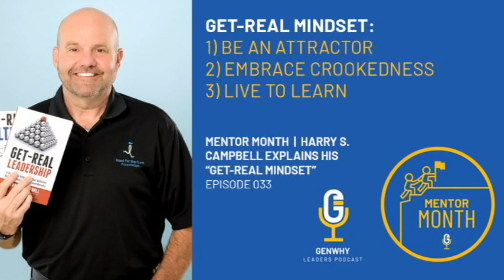033 - Mentor Month | Harry S. Campbell explains his “Get-Real Mindset”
Show overview:
In this episode we interview Harry S. Campbell, businessman, author, speaker, and investor about his third book, Get-Real Mindset. As a former executive at Sprint, Embarq, and Durrie Vision, Harry has deep experience in creating and developing leadership and culture within the corporate environment. After writing two business related books, Harry felt the need to write a third book that could apply to personal life, in addition to business.

Harry’s Why:
Harry’s sense of purpose is to support his wife, who has an inoperable brain tumor. To support her, he gives 100 percent of his gross public speaking fees to Head for the Cure, a local Kansas City organization that raises awareness and funding to inspire hope for the community of brain cancer patients, their families, friends, and caregivers.

Overview of the Get Real Mindset:
1) Be an attractor - be someone who someone else wants to be around. Create strong relationships, because life and business is won at the margins.

2) Embrace crookedness - don’t get paralyzed by changing plans. Lean into the changes and pivot on the fly. You can only control how you react. Be resilient.

3) Live to learn - always be curious and have peripheral vision to implement new ideas in your career or business.

Books Harry has authored:
1) Get-Real Leadership - wrote as the result of being around Sam Walton, and the positive influence Sam had on Harry’s life and career.

2) Get-Real Culture - people want to do business with people they know, like and trust. Business success highly depends on the culture present internally.

3) Get-Real Mindset - see above points